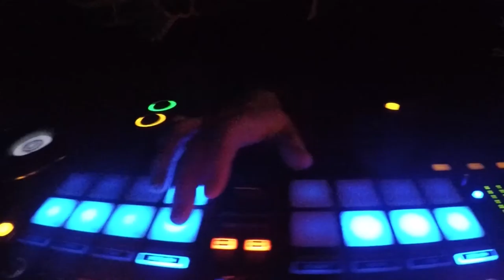The Ohau Edits 2015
Have an AWESOME day, and don't forget to DYE (Develop Yourself Everyday)

This is what happens when you combine an Awesome bar, 90 people, a club snowfield, spring weather, a whole lot  of alcohol, all to make the best weekend ever!!!